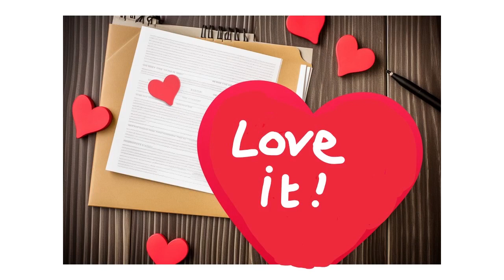Course Summary - More You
In November of 2022 I was a part of an inspiring course run by Marianne Cantwell that looked at how we can promote ourselves and our businesses more effectively. It encouraged me to do what I love to do - summaries with music!

Each of these mini songs are the group's thoughts on how an individual can amplify their talents.

The song and lyrics are original. The images were created in midjourney and are there to complement the lyrical content.